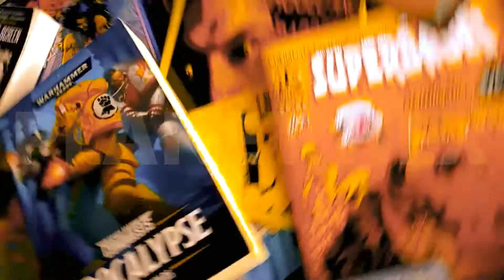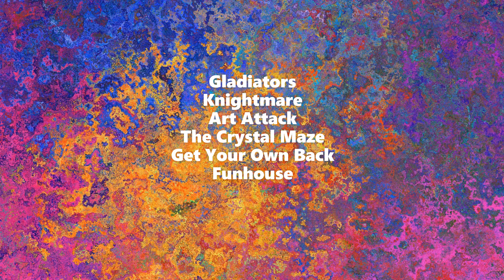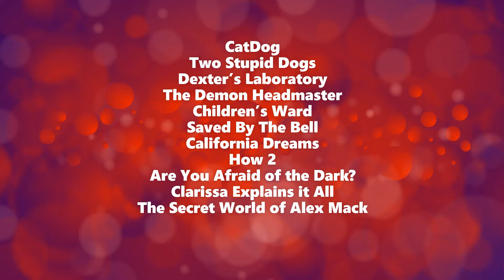Showing the Kids Some 90s TV - Part 1 || Planet Hex 8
In the first of a semi-regular thing that Planet Hex will feature, I've been showing the kids some 90s TV. Here's what my 8yo dude is making of it so far.

About Planet Hex:

This is the chronicle of my life as a dad, a writer and a huge geek. This show is where I can put all the things that make up my daily life, where I can let rip with my love for pop culture, my little dudes, and everything that gets us through life.

About me:

Me? I write comics, books, films and stuff as well as being a dad, a husband, a filmmaker and a bunch of other things. PLANET HEX is my space for everything else that doesn't fit in my other shows, so expect gaming, cult films, music journalism and writing career stuff and many other things besides.

Who is Mister Hex? He's my alter-ego from my DJ days, and began as a nickname I was given due to wearing an X-men badge on my coat. Over the years, Hex has become my braver, more interesting side.

Titles and visual effects by Dreamrider FX
Planet Hex created, presented and edited by Andrew Hawnt

This is my world. This is Planet Hex.